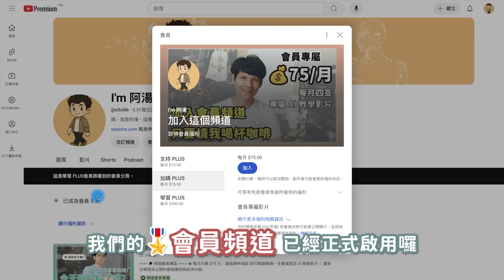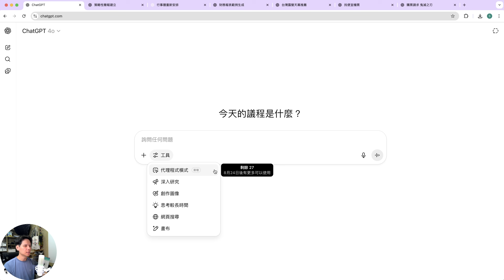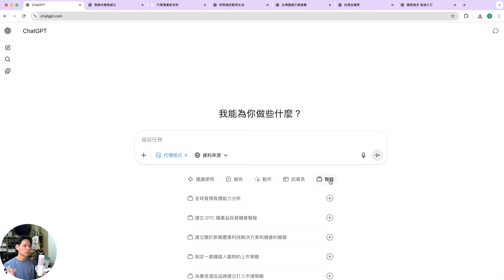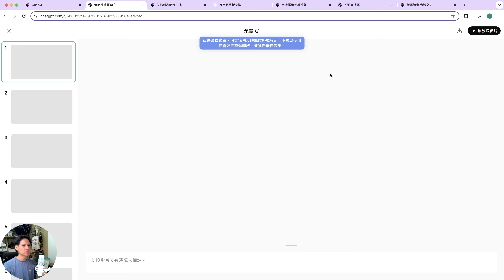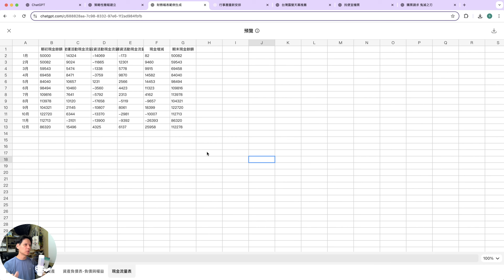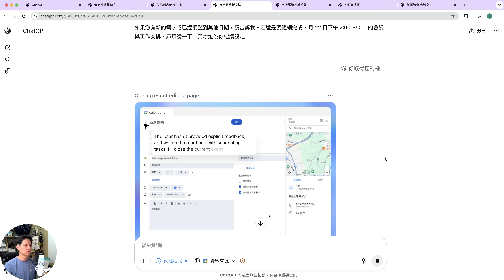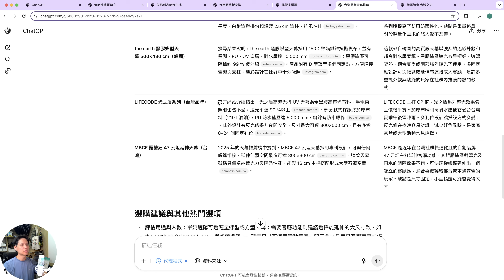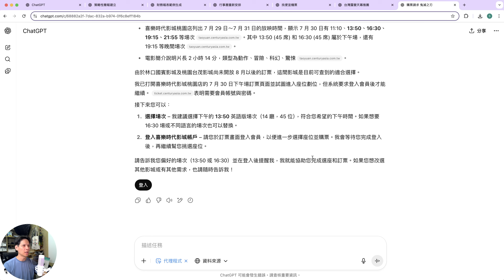可以動手幫你做事的 ChatGPT Agent 到底好不好用？實測給你看！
溫馨提醒，有 CC 字幕哦

上週 ChatGPT 推出全新 Agent 功能，不僅能做簡報、產出 Excel，還能幫你買東西、找機票、訂電影票 🎟️
這集一次實測多個範例，帶你快速看懂它到底好不好用！

00:00 🚀 ChatGPT Agent 功能亮相
01:10 📌 什麼是代理程式模式？
05:00 📊 實測製作簡報
07:15 📈 Excel 專業報表生成
08:20 📅 Google 行事曆自動排程
10:20 ✈️ 幫你找最便宜的機票
11:50 🔍 Deep Research 強化應用
12:30 🎥 AI 幫你訂電影票
14:40 ✅ ChatGPT Agent 功能總結與心得

・剪輯軟體：Adobe Premiere Pro
・錄影設備：Sony A6700、Saramonic Blink500